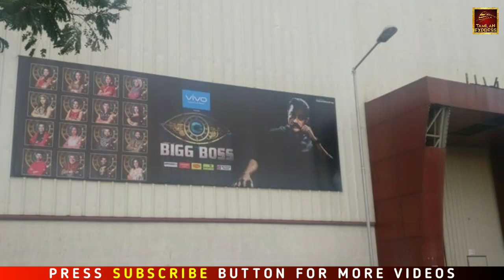Bigg Boss 5 Tamil - New promo | Day 1 | Kamal Hassan